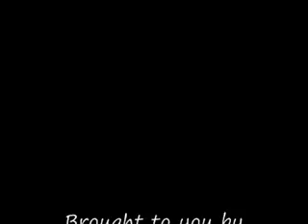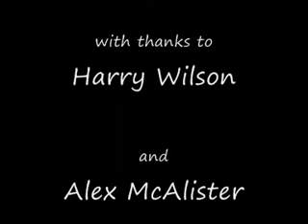SHIPLAKE PARKOUR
Parkour chase at Shiplake College